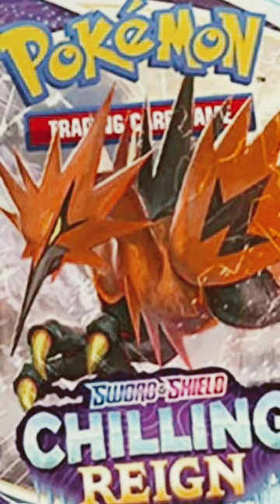April 23, 2023